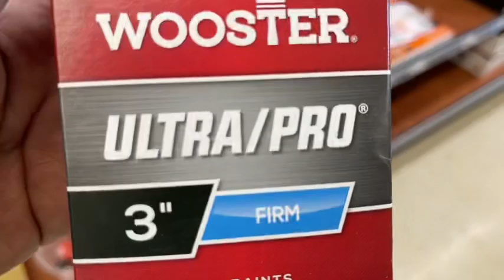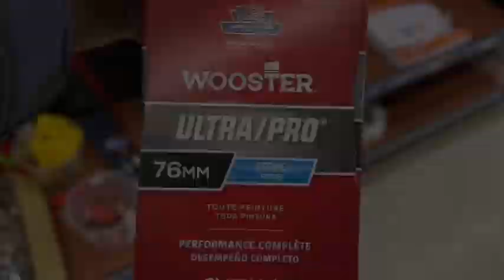Qué herramientas comprar, para empezar a trabajar en la pintura ￼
En este video te muestro las herramientas básicas que debes de comprar si piensas empezar a trabajar en la pintura espero compartas el video y me puedas apoyar con un like 👍🏻 y comparte
si esto te ha servido de utilidad ￼

Les pido disculpas olvidé mencionar que necesitábamos
el martillo y
una 5 in One ￼